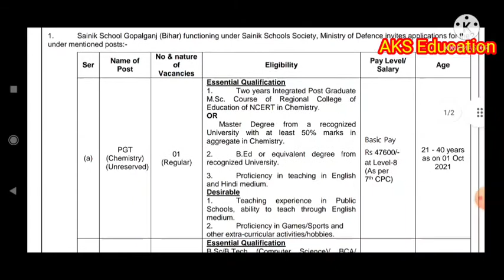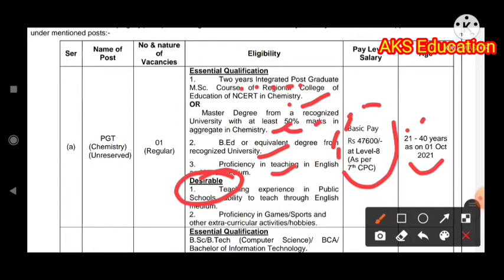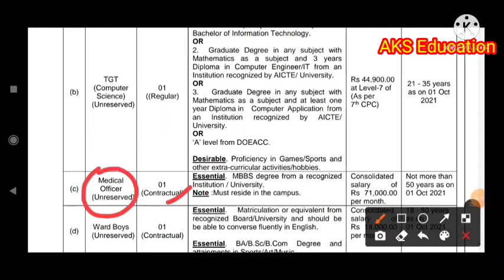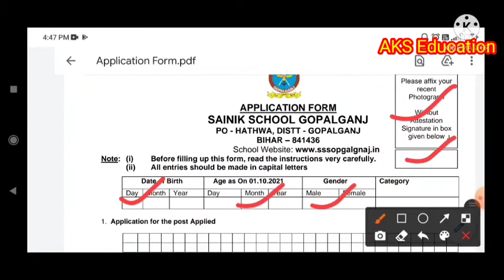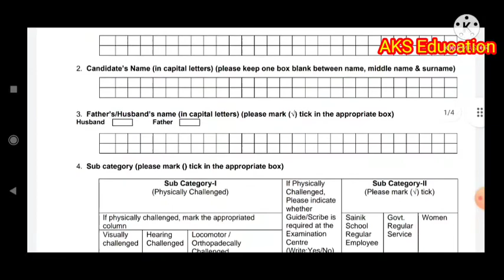Bihar New Vacancy 2021 | 10th Pass Latest Job 2021 | Sanik School Gopalganj Vacancy 2021 | MTS Job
Hi Friends
About this video-Bihar New Vacancy 2021 | 10th Pass Latest Job 2021 | Sanik School Gopalganj Vacancy 2021 | MTS Job

Your Queries-
sainik school gopalganj recruitment 2021
sainik school gopalganj vacancy 2021